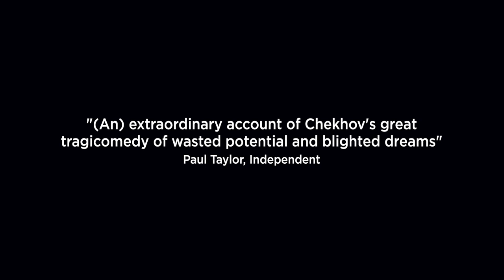Stage Russia HD: Uncle Vanya Trailer / "Дядя Ваня" Трейлер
Rimas Tuminas' reimagining of Anton Chekhov's tale about broken illusions and dashed hopes is freed from its traditional trappings, leaving behind a battlefield for passions and colliding ambitions. This "Uncle Vanya" is about what Chekhov’s characters think and what they admit to only at moments of emotional turmoil. They are at times tongue-tied or overly brutal, but their revelations break out of them fervently, desperately  just as a man breaks out of a stuffy room into the open air. Thanks A Golden Mask Winner for Best Drama, featuring the inimitable Sergey Makovetskiy as Voynitsky.

Written by Anton Chekhov
Directed by Rimas Tuminas
Production: Vakhtangov Theatre